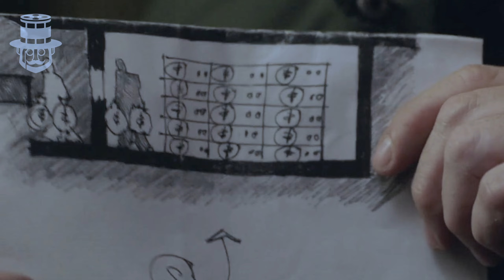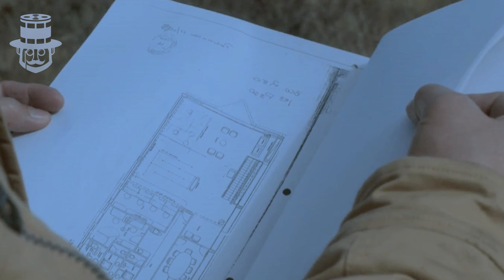كيف تحول خادم بسيط إلى سارق بنك محترف؟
لا بد من تنفيذ مجموعة من اللصوص من تنفيذ واحدة من أذكى وأشهر عمليات البنوك في تاريخ الأرجنتين، عندما استهدفوا فرع بنك ريو في مدينة أكاسوسو.

The heist OF The Centuryملخص